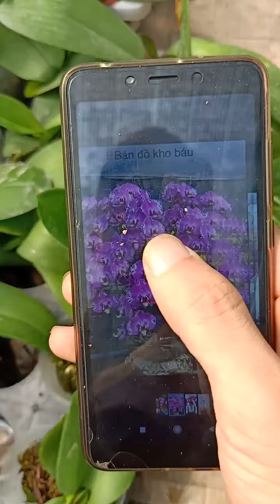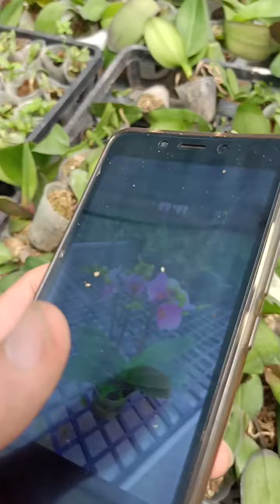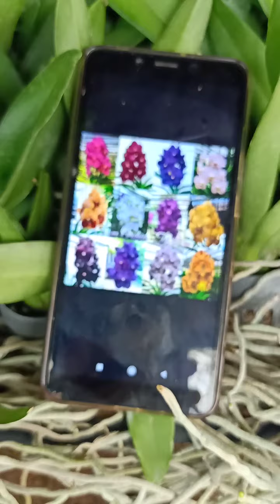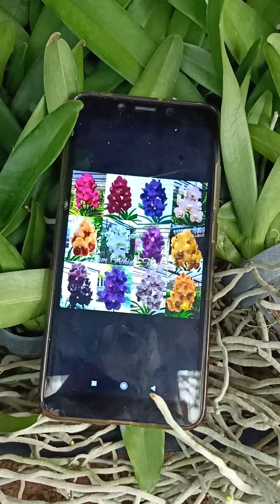14/7 hồ điệp 10k, 12k. Đai châu 10k, vanda 35k. Lh mua hàng: 0974702106